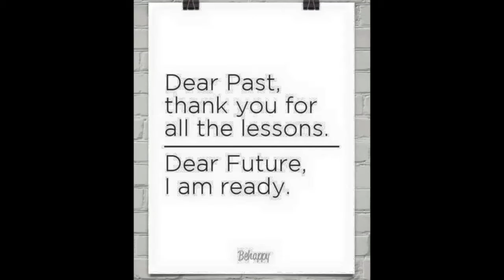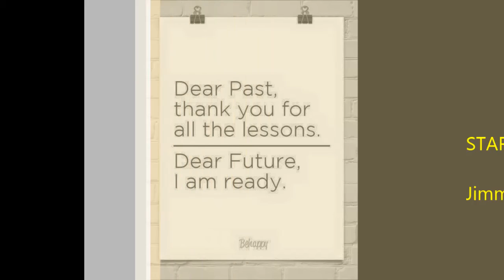Fabulous Investments 3 16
Quick Update on where I am Next weeks will be so Awesome